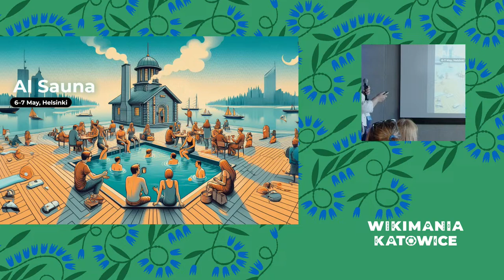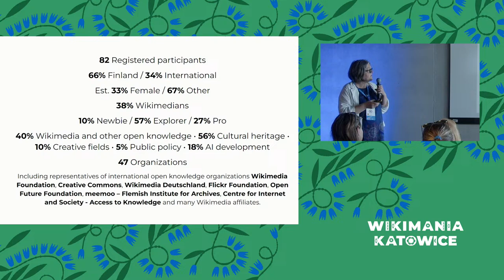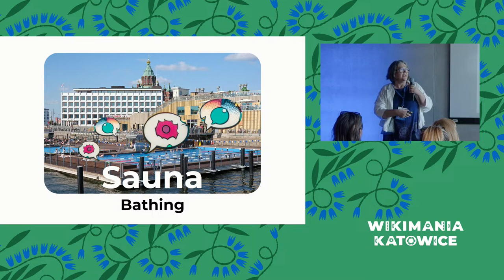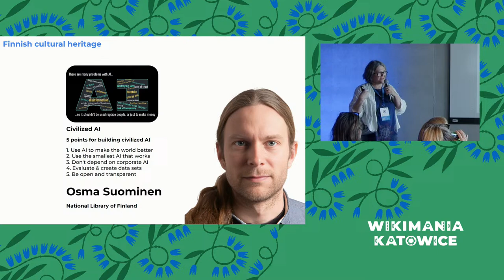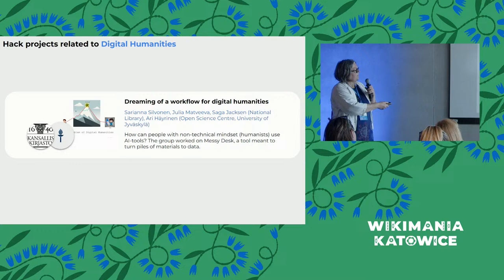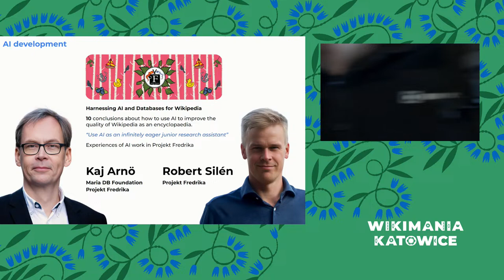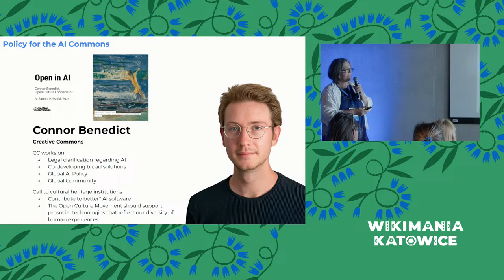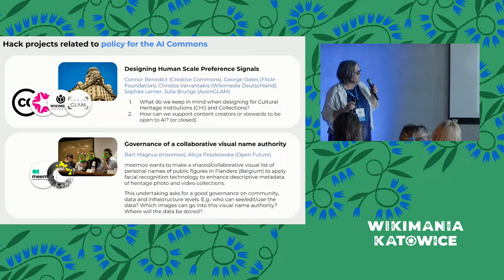Löyly of AI Sauna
AI Sauna event was hosted in Helsinki 6–7 May by AvoinGLAM. It gathered Open Culture advocates and creators of the open ecosystem to join the Finnish GLAMs, research projects and companies to envision the future of Open Culture in the age of AI. The event set out to bump different actors together for exchanging their thoughts and making concrete outputs based on the ideas.

The two day event consisted of inspire talks and brainstorming at the Finnish National Archives, sauna and sea pool, and a hack day at Maria01.

This presentation surfaces ideas explored in the event and recorded by the participants.

Löyly is the steam and heat that is formed when sauna bathers throw water on the hot stones of the stove in sauna making the bathers sweat. This old Finno-Ugric word is thought to have originally meant spirit or soul. (Sauna culture in Finland was also the first Intangible Cultural Heritage element inscribed in the UNESCO Lists of Intangible Cultural Heritage